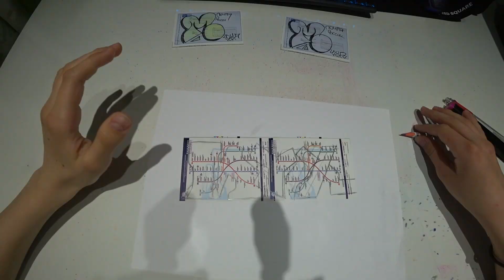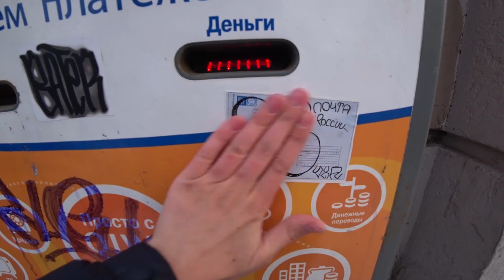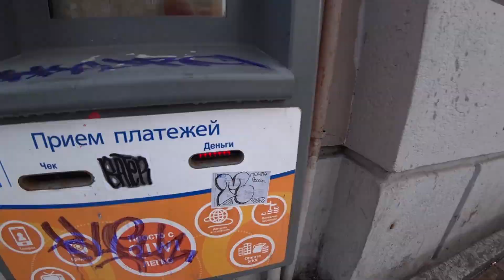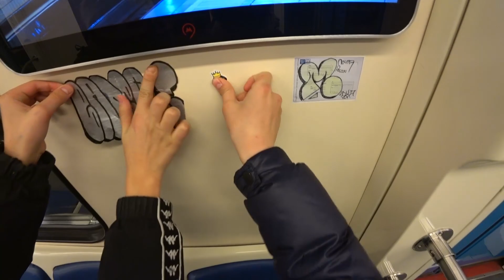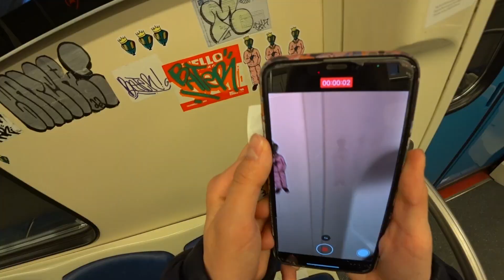Стикербомбинг ! Stickerbombing!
Стикербомбинг на улицах Москвы !
Sticker bombing on the streets of Moscow!